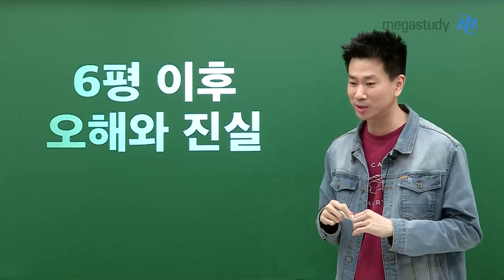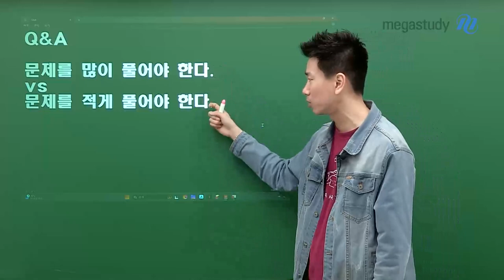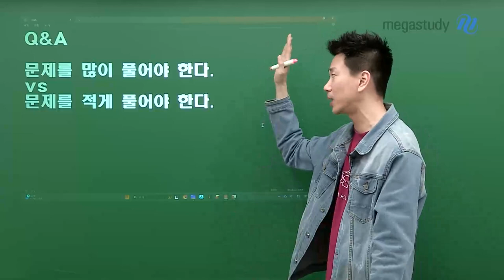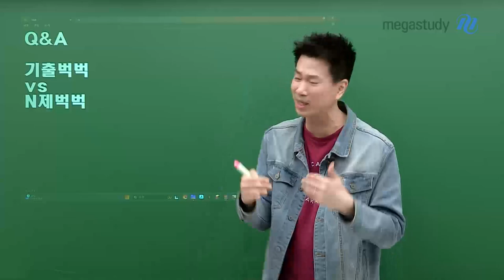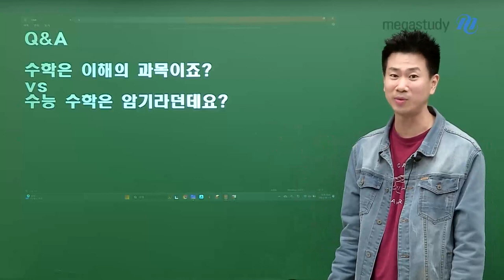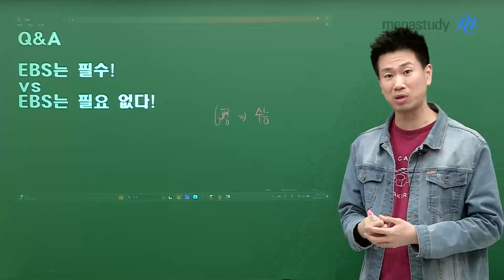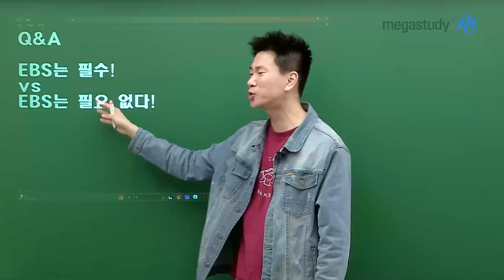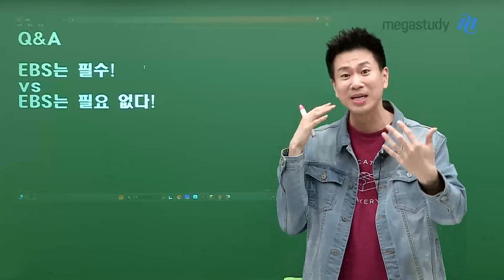[메가스터디] 수학 이승효쌤 - 6평 이후 오해와 진실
지금까지 제대로 알지 못했던 많은 오해와 진실
선생님이 시원하게 답변해 드립니다!

[Q&A]
1) 문제를 많이/적게 풀어야 한다
2) 기출벅벅/N제벅벅
3) 수학은 이해/암기의 과목이죠?
4) EBS는 필수/필요없다
앞으로도 Q&A 상담을 통해 선생님과 소통해나아가요:)